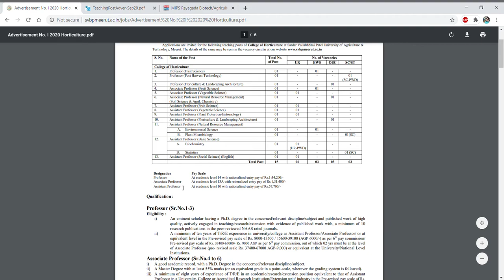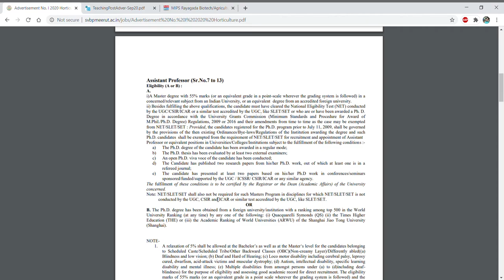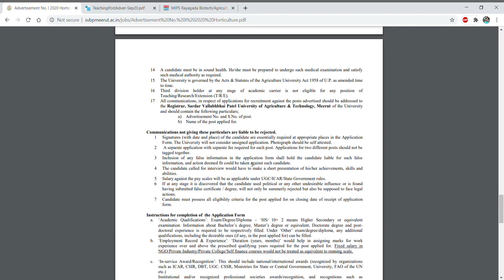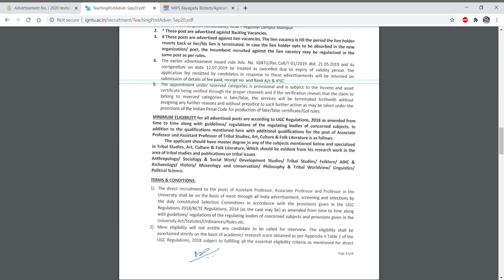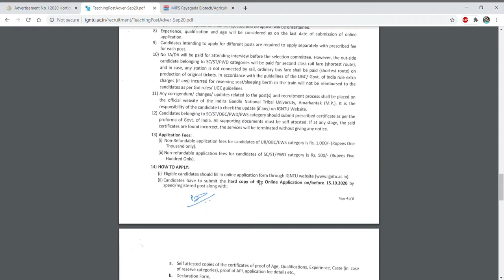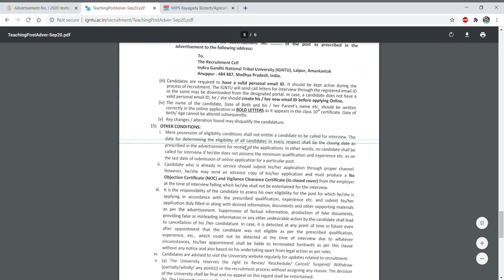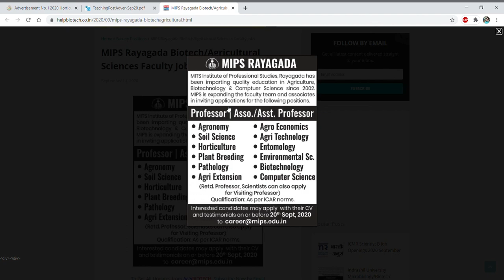Assistant Professor II Associate Professor II Professor vacancies in Universities/Institutes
In this video tutorial, we have discussed about the various vacancies of Assistant, Associate and Professor. Si if you are eligible for the post then go ahead..